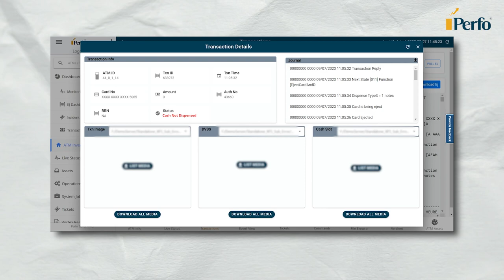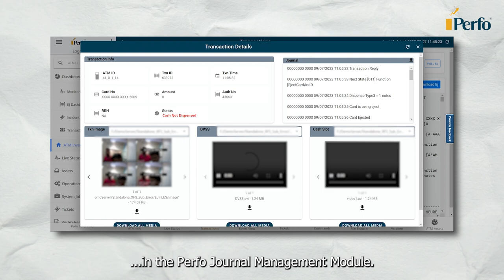ATM Transaction Dispute Resolution | Multi-vendor ATM Monitoring | Perfo® | Journal Management |2023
Perfo's Journal Management Module is designed to efficiently address Disputed ATM Transactions. This feature not only enhances Customer Service but also ensures strict adherence to Regulatory Compliance requirements within the specified Turnaround Time (TAT). The Journal Management component integrated with EJ Pulling, streamlines the entire process for optimal efficiency.

Music and SFX used are not owned by Vortex Engineering.